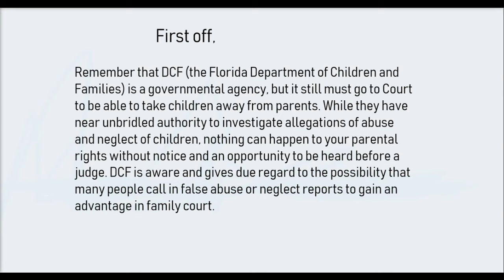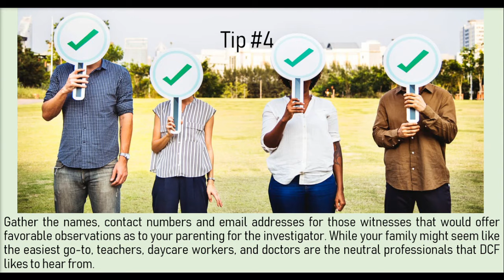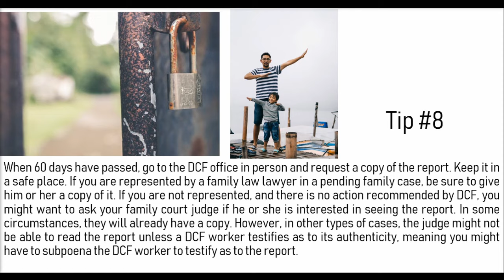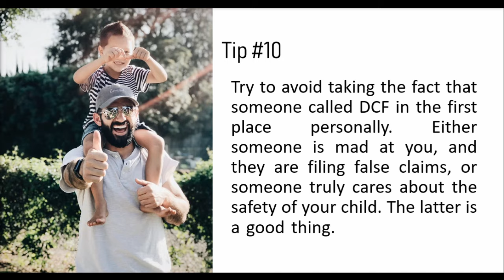Someone Called DCF On Me, What Do I Do? | DADvocacy Law Firm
I am a Good Parent, but Someone Called DCF on Me, What Do I Do?
DCF is the Florida Department of Children and Families and a governmental agency. Whether someone is angry at you and making false claims or someone was concerned and cared for the safety of your child, it can be a stressful situation. In this video, we look at 10 different things that YOU can do when dealing with the DCF.
By DADvocacy Law Firm
Miami Office:
Broward Office:
150 South Pine Island Road, Suite 373,
Plantation, Florida 33324
Follow Us On
@dadvocacy Instagram, Facebook
@DADvocacyLAW Twitter
@DADvocacy Pinterest
DADvocacy Law Firm Yelp
In-Video Links (in order of relevance)
*What You Need to Do to Protect Yourself Against Domestic Violence Allegations*
Additional Information
Video editor: Lightworks
Thumbnail created using Snappa